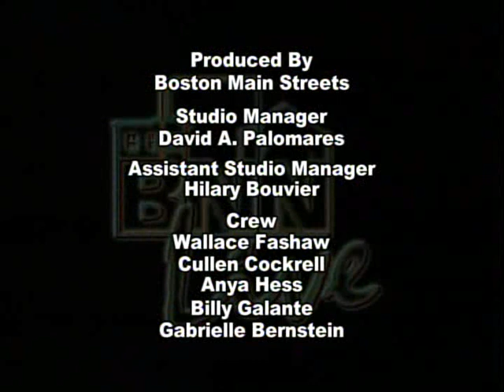It’s All About Arts Episode 08/11/2014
It’s All About Arts with Host Glenn Williams
and Co-host Valerie Eliason
Guests: Diana Nicosia, painter and Dan McCole, artist